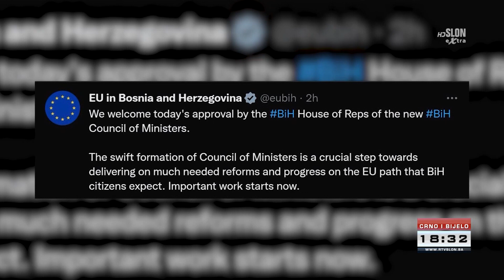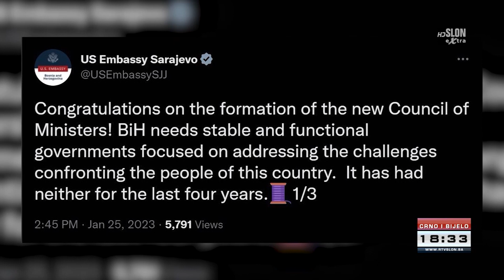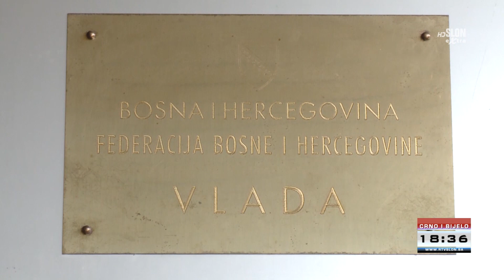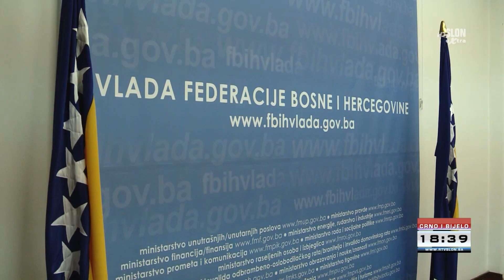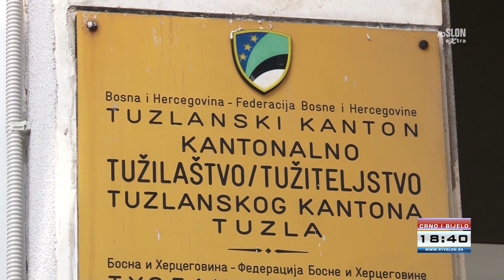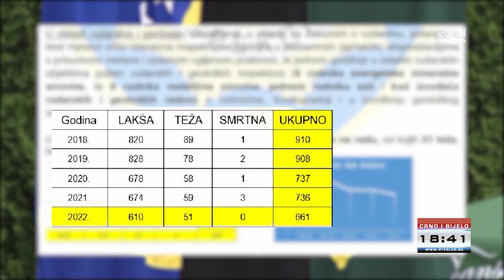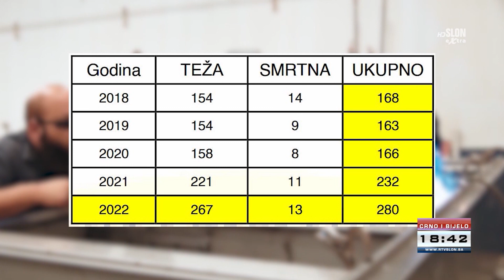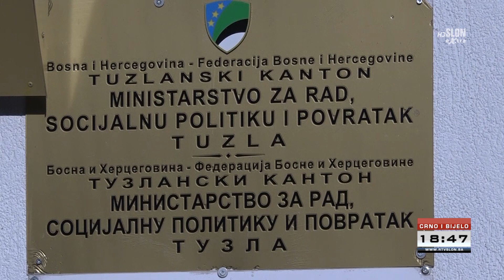Dnevnik Televizije Slon Tuzla - Crno i Bijelo - 25.01.2023.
- Imenovano novo Vijeće ministara BiH
- Uvozna roba nanosi velike štete poljoprivrednicima u našoj zemlji
- U prošloj godini izvršeno oko 160 hiljada inspekcijskih nadzora u Federaciji BiH
- Sve više ostavljenih beba u Tuzlanskom kantonu
- Pripreme tuzlanskih premijerligaša, ekipa Tuzla Cityja otputovala u Tursku